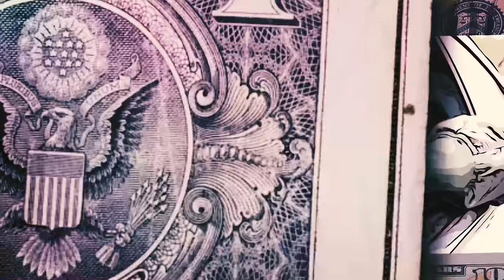KLYPKUT - Suburban (Official Music Video)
Suburban Lyrics by Klypkut
▶Watch the official video for Klypkut - "Suburban"

[Intro]

Ayyy

Klypkut On the track

[Chorus]

See me Bumpin in the back of a suburban
Bass in your face – serve you up to serve a purpose
I got grade A service - On earth trick working
bring you up to par – in the sky I stay splurging (Pull Up)
x2

[Verse 1]

Just to give you notice
Pop an Adderall - It’ll keep you focused
Jumpin out the gym pumps feel real swollen
Need To Keep on Grinding – Finna cash my bonus
Mind on my money – really mind on my motive
It's too important – Keep on floating
if you swerving
Gotchu sweatin
Yeah im testin
Yeah im techin
Watchu you sayin
That im super sayain
grindin harder than your main goals mane
Chain Blang – Say Everything - Everythang

Legion
Put the team on my back – cause they need it
Yeah im certain – im burning up the track -  im the leader
Running game around the stands - flexin in addidas
Fuck a feature – sprint my own race -  imma cheetah

yeah im better solo dolo
i rock out in a kimono
inside of my dojo
You can’t compete no
I hit a high roll at the sino
like innie meanie miney mo
pickin an amino
sippin pino with a philapinogregio

[Chorus]

x2

[Verse 2]

Phillapinogregio
Oh I fill another toast
Flexing wavy off the coast
Sunshine shining like its gold
Cookin tracks – Crack my Flow
Spittin Ether – Studio
Earning Platinum is the goal
make her want to ride the pole
Dripped out regardless
in all these garments
1up opponents
we on our knowledge
im out on atlas
exploring maverick
restoring hat tricks
you feel this magic?
Beyond ecstatic
Im living lavish
You acting childish
Im fresh with my
got three menagies
im living my wish
I am a bandit
A Addict
 take it any which way I gotta have it
relax man – keep calm - I got it handled –
stash can in the back – don’t keep on asking
the last grab in my bag will send you packing

x2